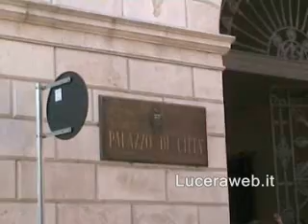disoccupato si incatena al Comune di Lucera 16 settembre 2011